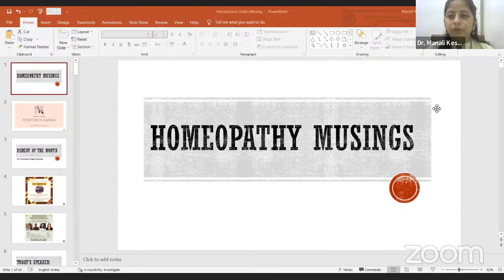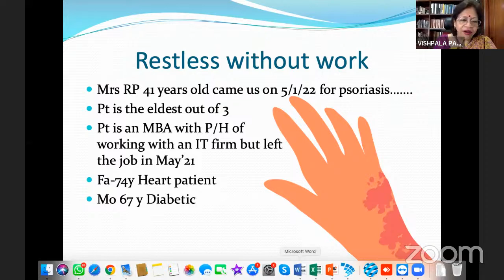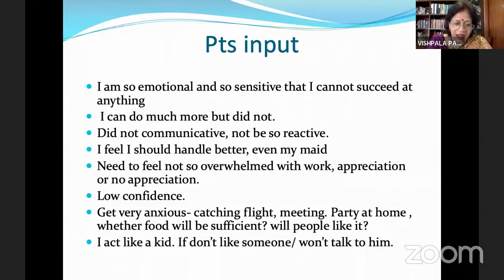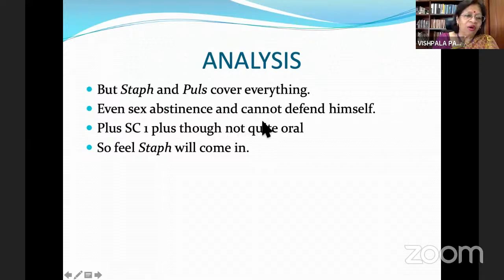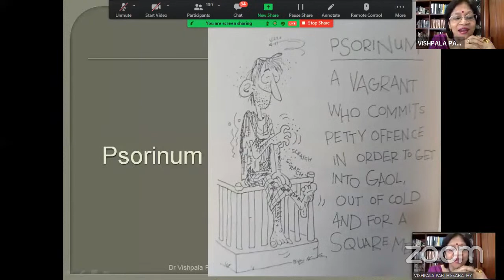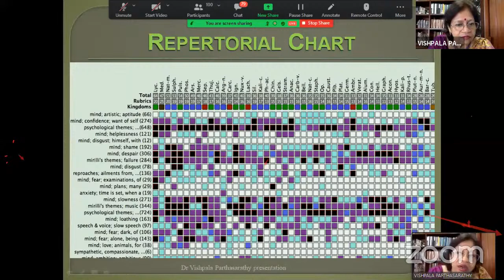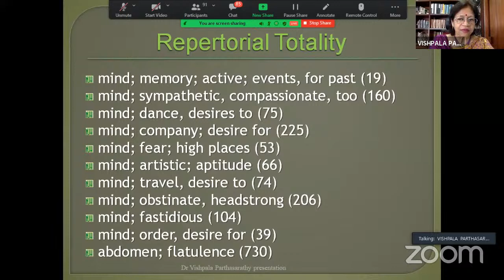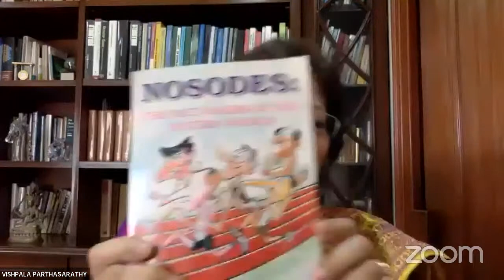Nosodes: ?Pacemakers ?Healers - Dr. Vishpala Parthasarathy